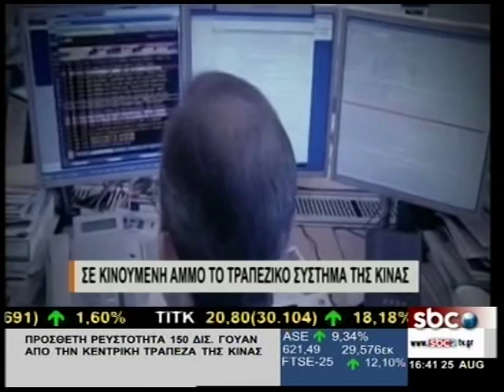TV ΣΕ ΚΙΝΟΥΜΕΝΗ ΑΜΜΟ ΤΟ ΤΡΑΠΕΖΙΚΟ ΣΥΣΤΗΜΑ ΤΗΣ ΚΙΝΑΣ